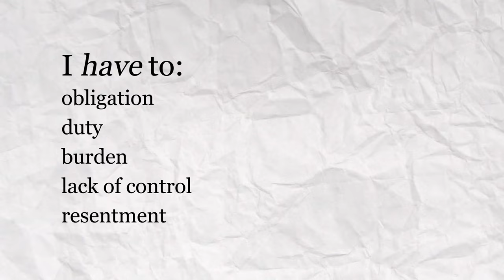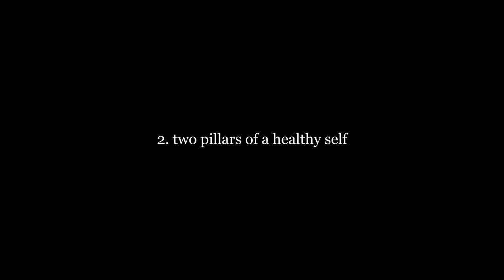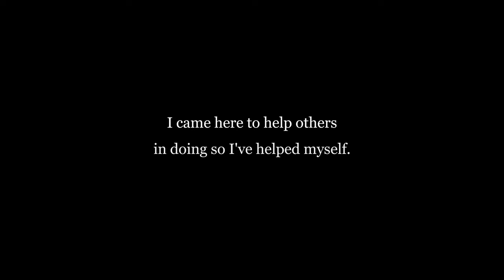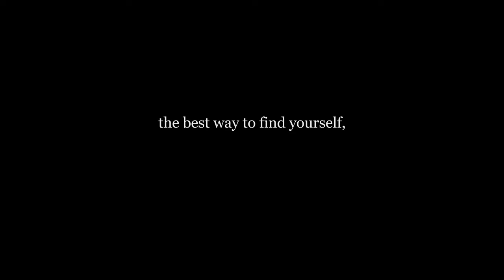Finding Happiness as a Volunteer Doctor: 3 Key Takeaways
There’s been an UNREAL response on the last few videos about our volunteering here in the Philippines. Thank you for spreading the positivity. In this video I wanted to share some further reflections I’ve had whilst being here, and I condensed it down into 3 main take aways on happiness. These are the lessons I want to take home, and keep with me whenever I’m feeling down or things aren’t going my way.

TIMESTAMPS, it’s a busy world and I value your time 😊
00:18 Intro
01:15 1. simple mindset shift (change one word)
03:40 2. two pillars of a healthy self
04:13 3. the stoic principle of negative visualisation
If you want to volunteer here, leave a comment or message me. They need people from all walks of life, not just doctors. - for more info.